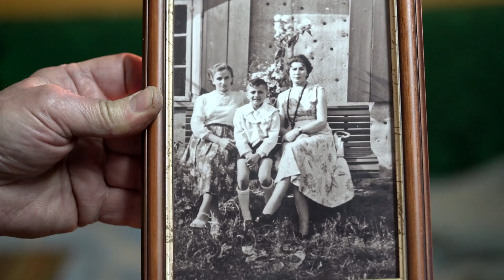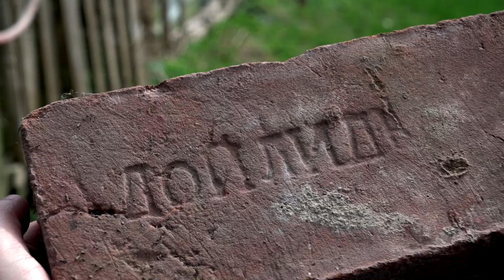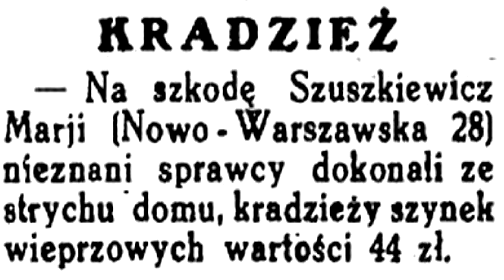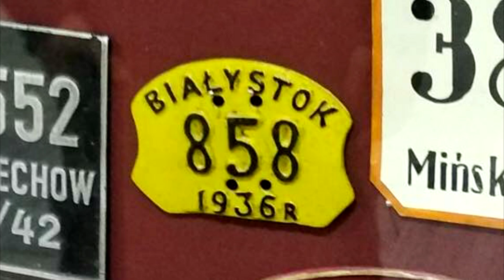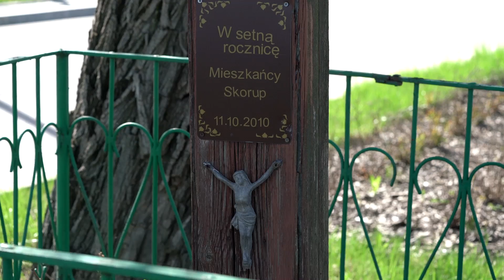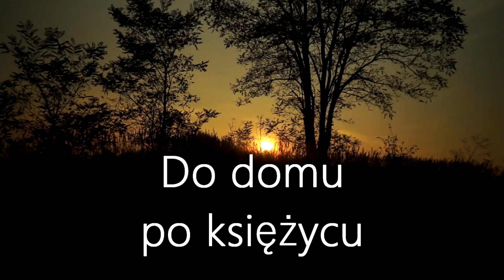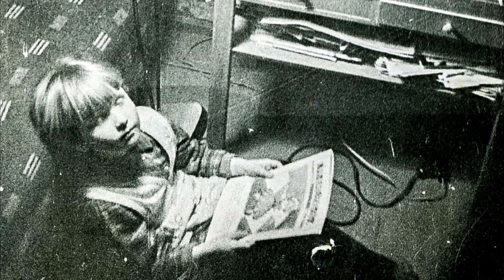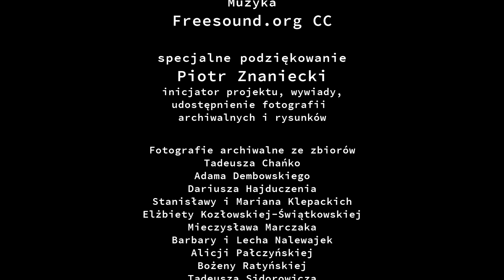Białystok. Skorupy. Wieś w środku miasta.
Historia wsi, która stała się miastem
Premiera filmu miała miejsce 6 września w Galeria Sleńdzińskich (Waryńskiego 24A)